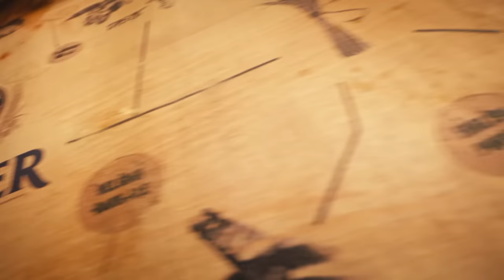[ 에딩거 ERDINGER ] 평범한 건 별로라거? 이제 에딩거!🍻 (FULL)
[ 에딩거 ERDINGER ] 평범한 건 별로라거? 이제 에딩거!🍻

맥주 좋아하세요?

세상에는 수많은 맥주가 존재하죠
에일, 스타우트, 필스너, 라거.

그리고 에딩거🍺
Never skim an ERDINGER
(에딩거 거품을 걷어내지마세요)

세계 최대규모의 밀맥주 양조장을 가지고 있는 에딩거는 독일 바이에른주 에딩 도시의 이름에서 유래되었습니다. 브루마스터이자 현회장인 베르너 브롬바흐의 성공적인 마케팅활동으로 세계적인 브랜드로 성장하였습니다.

에딩거 맥주는 자체개발한 효모를 활용하여 병 혹은 캔 속에서 2차 발효를 하도록 양조하며 비열처리 맥주로 더욱 신선하고 깔끔함 맛을 보여줍니다.

✔에딩거 맥주 리스트

1. 에딩거 헤페
2. 에딩거 둔켈
3. 에딩거 피칸투스
4. 에딩거 프라이 0.0%
5. 에딩거 우르바이스

에딩거 맥주는 전국 편의점, 대형마트, 백화점, 바틀, 레스토랑, 펍 등 맥주를 취급하는 매장에서 구매가능합니다.